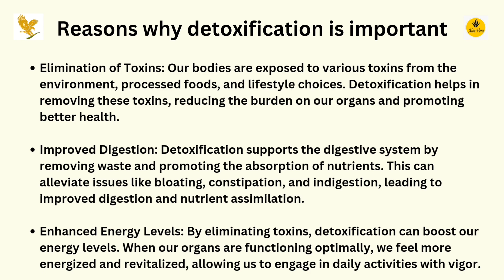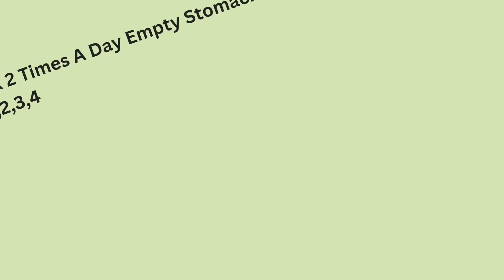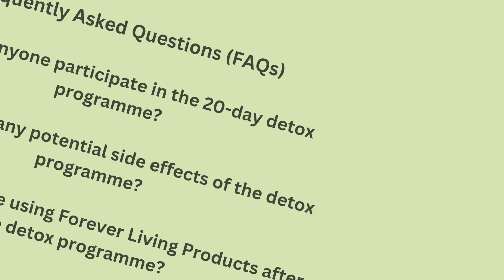Forever Aloe Vera Gel | Full Body Detox In 20 Days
"Todays video we discuss how to detox full body in 20 days!"

STRUGGLING IN NETWORK MARKETING?
✅ Get 5-10 quality prospects every day for your Network Marketing Business Know More

✅ Over 160 Countries have been using this fantastic product since 1978. Now It's your turn to use it. Look better & Feel better.

Cheers to a healthier you with Forever Aloe Vera Juice!